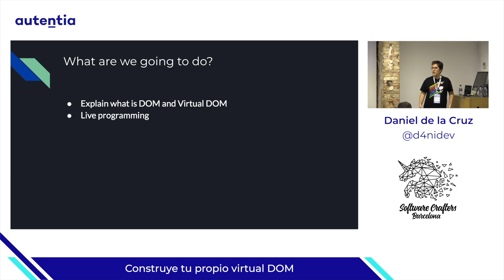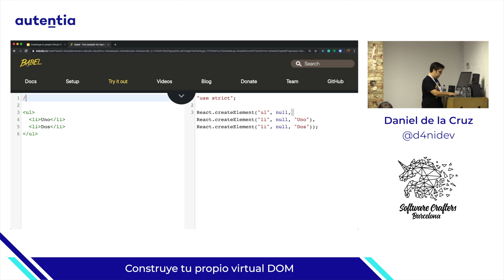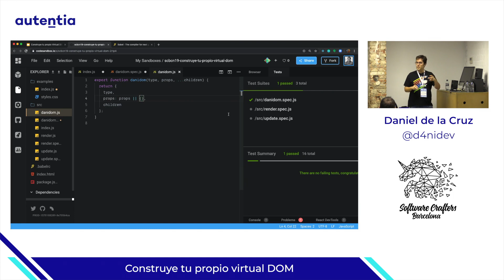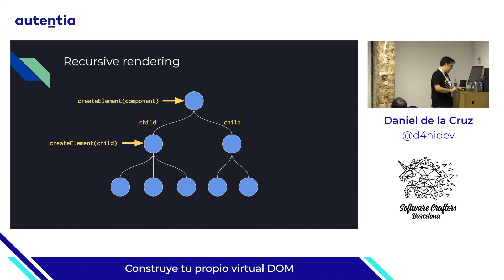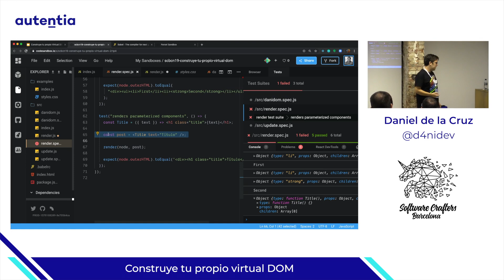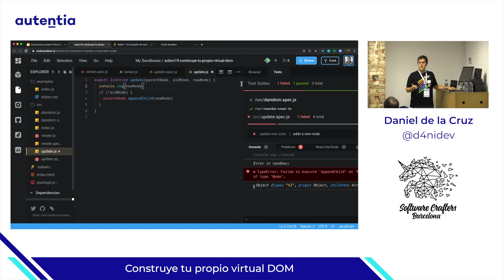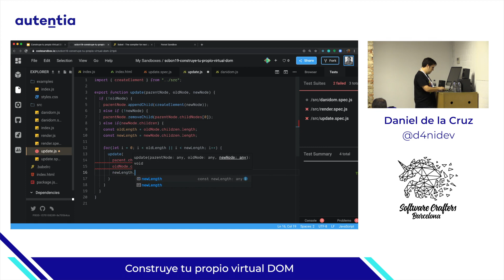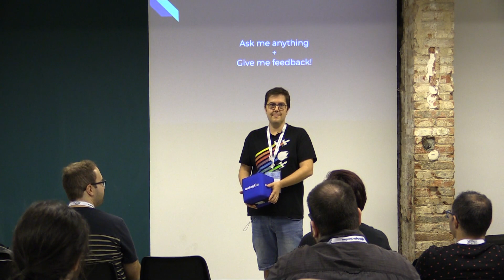Construye tu propio virtual DOM - Daniel de la Cruz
La propuesta de ponencia de Daniel de la Cruz es desarrollar una pequeña librería que permita trabajar con un DOM virtual. Hará una sesión de Live coding, para mostrar paso a paso cómo se hace y se detendrá en cada concepto para desmitificar cómo funcionan librerías como React, Preact o Vue.

¡Conoce Autentia!